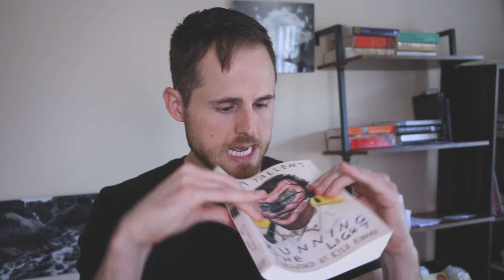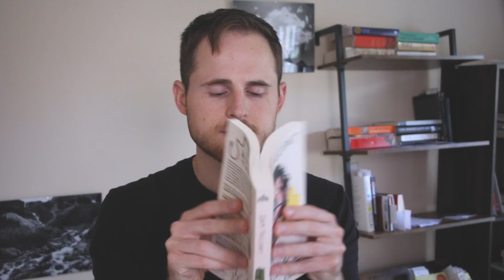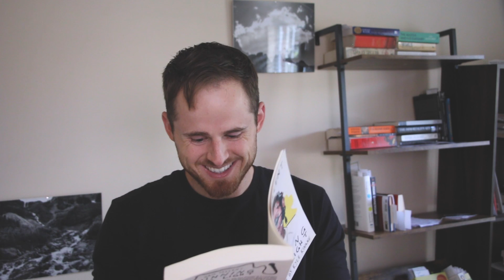Why are all the LAZY MILLENNIALS working second shifts as stand-up comics?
Hi.  I’m a stand-up comic.  I think stand-up is an art form.  I respect and appreciate it as an art form.  This is a video podcast thingy called Comedy Obsessed where I discuss the art of stand-up comedy.  I hope comedy fans/nerds and other stand-up comics enjoy it.  Also, I’m a dentist.  I guess I’m just obsessed with making people smile or something like that?  *shrugs*. I also take pictures of stand-up comics.  I don't make them smile if they don't want to though.